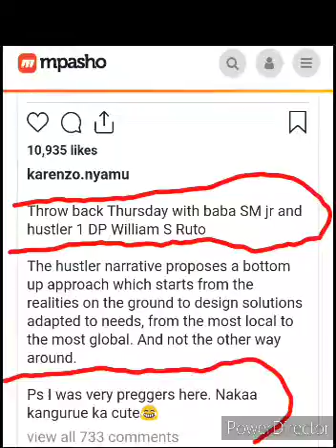SAMIDOH, MANDACHÛ MAAKE KÛHÛRWO NJEKI